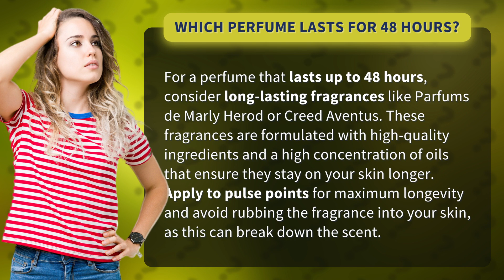Which perfume lasts for 48 hours?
Long-lasting Perfumes: Scents That Last 48 Hours • Long-lasting Perfumes • Discover the top fragrances like Parfums de Marly Herod and Creed Aventus that can last up to 48 hours on your skin. Learn how to make your scents last longer by applying to pulse points and avoiding rubbing the fragrance for maximum longevity.